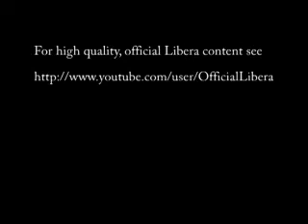Angel Voices Tribute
The Anglican parish of St Philip's, Norbury has a long choral tradition. Their first non-traditional commercial work was in 1984, when the boys of the St. Philip's Choir backed Sal Solo on his song "San Damiano". In 1987, the boys of St Philip's Choir released the single "Sing Forever". In 1988, the choir released the single "Adoramus". In 1988, the choir released their first full commercial album, Sing For Ever, under the name St. Philip's Choir. The title track for this album was chosen by the BBC as the first Children in Need telethon anthem.

The second album, New Day, released in 1990, was the first album to use the name Angel Voices. During the 1990s, the names "St. Philip's Boy Choir" and "Angel Voices" were both used to refer to the choir. The third album, Angel Voices, was released in 1992. It was rereleased in 1993, with the choir referred to as the St Philip's Boy's Choir. Angel Voices 2 was released in 1996 and Angel Voices 3 was released in 1997. Both were released under the name of St. Philip's Boy's Choir.

Major roles in the 1992 TV program Titchmarsh on Song, presented by Alan Titchmarsh, and the 1993 TV program Thora on the Straight and Narrow, introduced Angel Voices to a wider public.